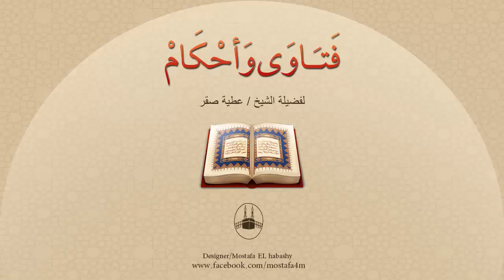نسمع عن صيغ الطلاق ومنها المنجزة ومنها المعلقة، ومنها المضافة إلى مستقبل، فنود توضيح ذلك ؟